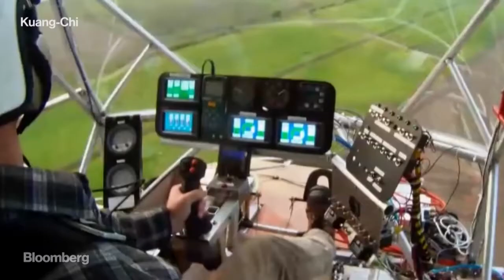Kuang-Chi to become China’s SpaceX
[Bloomberg] Kuang-Chi has realized many disruptive future technologies, including the Cloud and the Traveler. Kuang-Chi chairman Ruopeng Liu, dubbed the "Chinese Elon Musk," talks about the company's achievements and vision.

Kuang-Chi is a diversified technology company based in China that is committed to realizing the technologies of tomorrow, today.